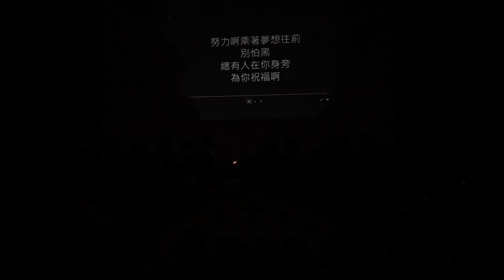天馬童軍團6月16日精彩回顧32